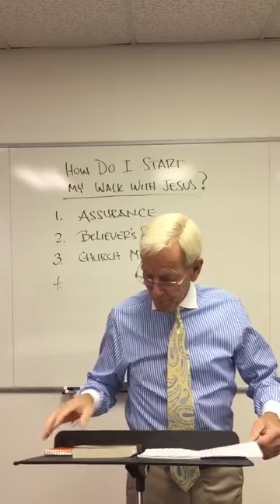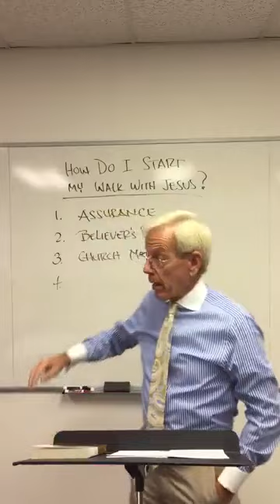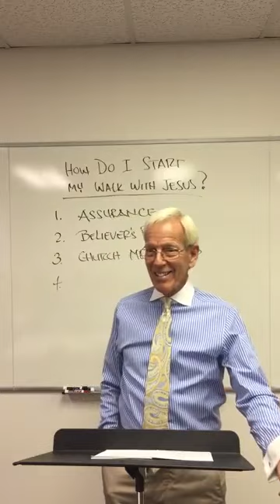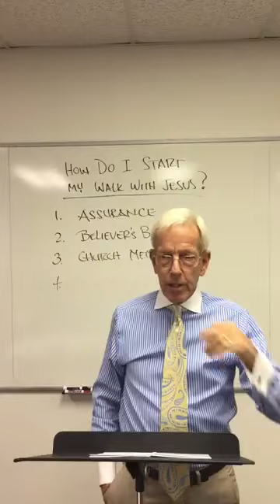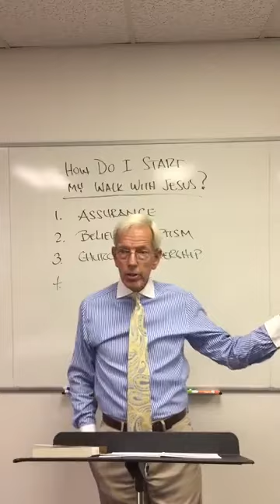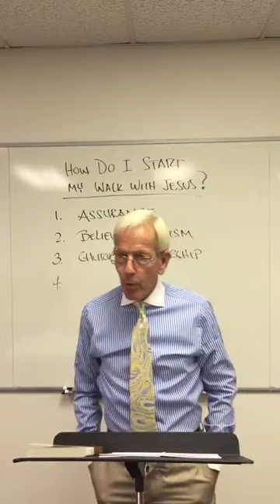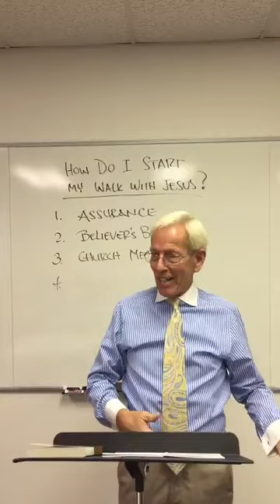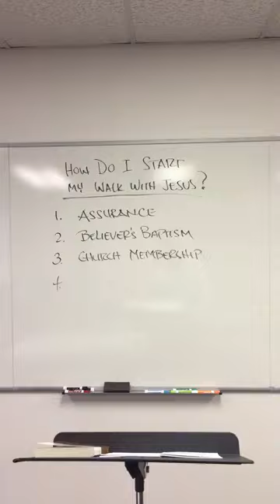First Baptist Church of Sidney Ohio Sunday School 10/30/2022